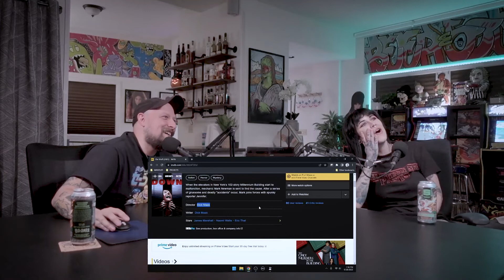Never Change, Dominique Darko | Episode 433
My friend and visual artist extraordinaire, Dominique Darko, joins me for an insightful conversation about the uncontrollable urge to create and turning your passions into a career. We also discuss our mutual love for all things pop-culture and the influence it has had in our lives both personally and professionally over the years. Enjoy!